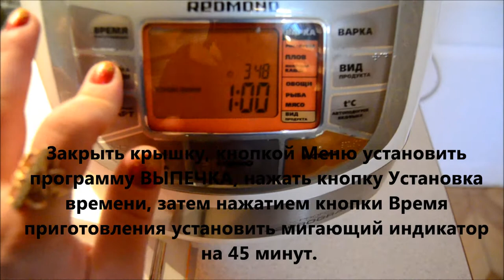Творожная запеканка с клубникой в мультиварке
Творожная запеканка в мультиварке получается очень нежная, пышная и сочная. Я люблю сделать ее с вечера и оставить остывать до утра на завтрак. По мере остывания она становится плотной и легко разрезается на кусочки.